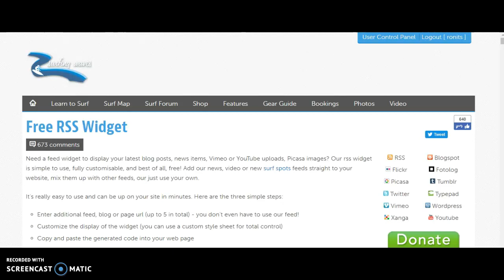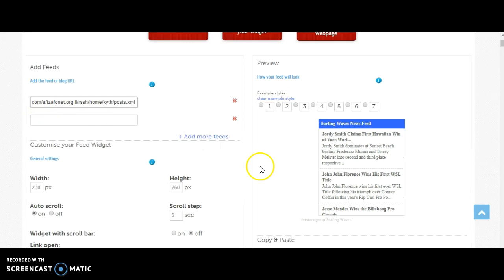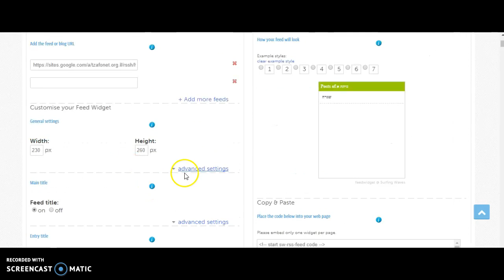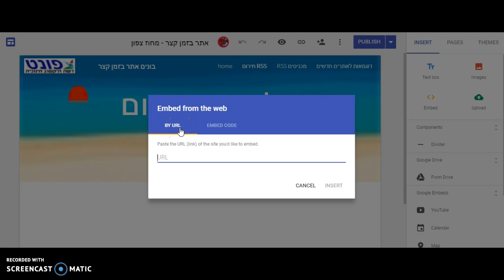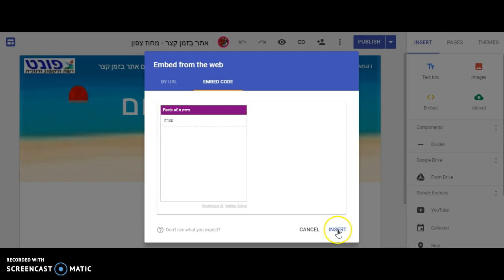הכנסת RSS חירום לאתר גוגל סייט החדש